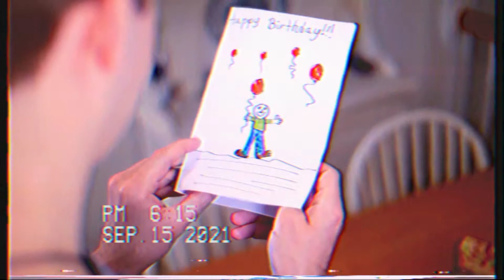[FAKE] JesseAndMike - Anti-Piracy Screen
Message:
Piracy is no JesseAndMike!
It is a serious crime to pirate videos.
Turn off your TV or Crash the TV!